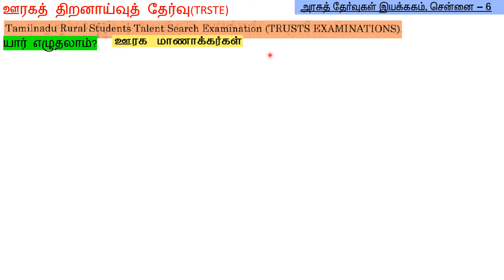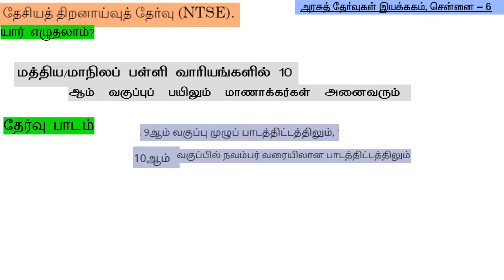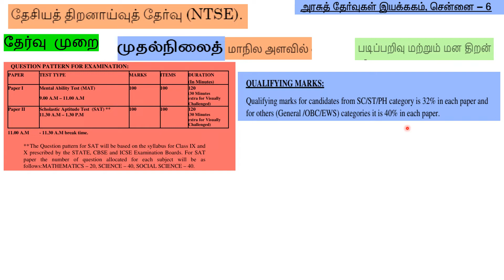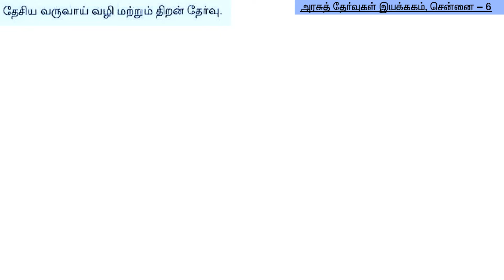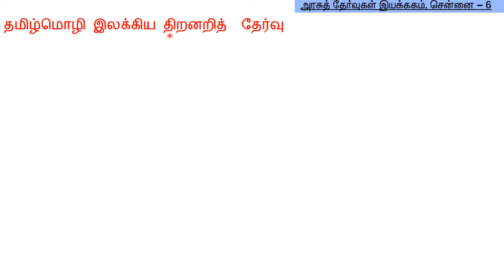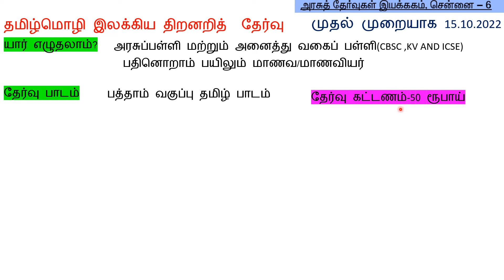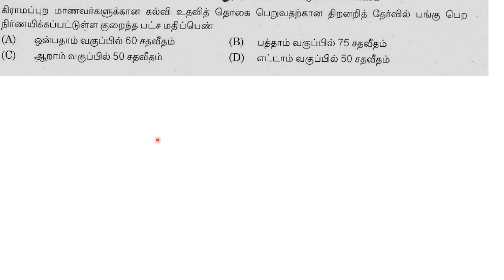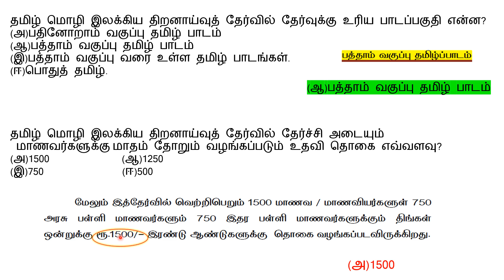மாணவர்களுக்கான திறனாய்வு தேர்வுகள் (updated 1.12.2022)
ஆசிரியர்களுக்கான துறைத் தேர்வுகள் TNPSC departmental exam